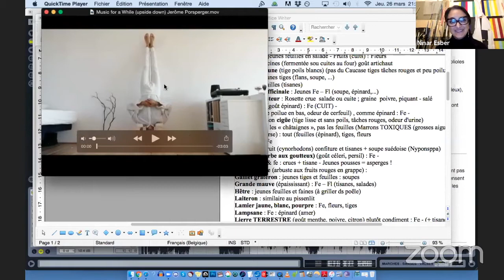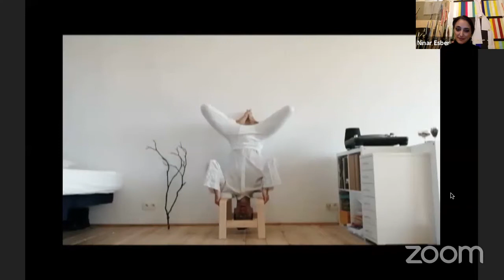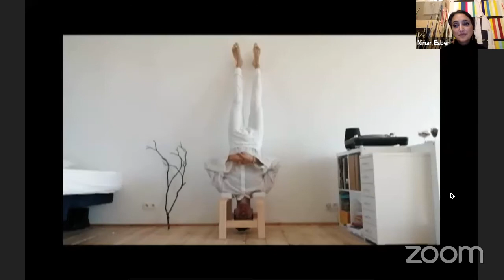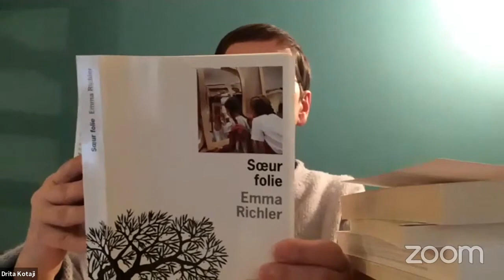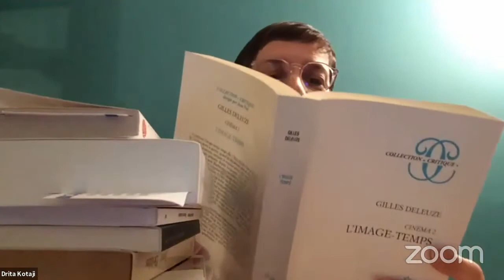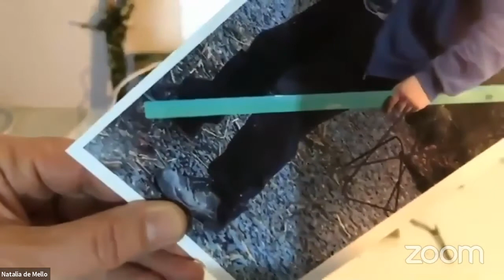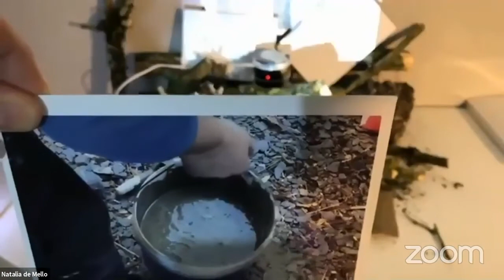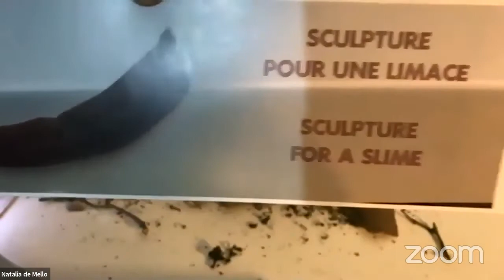Equinoxes #1 - 26 mars 2020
Equinoxes est une plateforme de lectures poétiques en ligne créée au printemps 2020 par Nathalie Guiot et Barbara Polla, réunissant poétesses et poètes pour puiser dans les textes anciens ou contemporains les pépites de nos grands écrivains et artistes plasticiens. Tous les jeudis, la fondation vous propose de découvrir ou redécouvrir les poèmes de ces explorateurs de la pensée, avec une sélection de lectures à voix haute, en musique et en images.

Programmation : Pascale Barret

Lecteurs.rices : Joana Preiss, Mimi Kunz, Haleh Chinikar, Nathalie Guiot, Agnès Thurnauer, Vincent Scarito, Ninar Esber, Cecilia Tello d’Elia, Christine Guinard, Jérôme Porsperger, Mimiko Türkkan, Drita Kotaji, Maeva Croissant, Alexandra Fournier, Natalia de Mello, Mélanie Huchet, Barbara Polla, Suzanne Wathelet, Cabane et Élise Péroi

Programme
Cabane & Elise Peroi : take me home (part 2)
Mimi Kunz : People touch so much in movies
Agnès Thurnauer : Dolores Prato, Bas la place, y’ a personne
Haleh Chinikar : Require for a dream, geographical injustice
Vincent Scarito : Fingers Crossed
Mimiko Türkkan : 24 septembre 1945 de Nazim Hikmet
Joanna Preiss : Pessoa (vidéo)
Nathalie Guiot : La folle Allure de Christian Bobin
Ninar Esber : Même la goutte semble au bord du vase, La plainte du robinet, 2007, Je m’éparpille.
Jérôme Porsperger : Music for a while (upside down)
Christine Guinard : Antonio Machado, pensée pour l’Espagne dévastée
Cecilia Tello d’Elia : Tal vez no era pensar, la fórmula, el secreto. de Idea Vilariño
Drita Kotaji : Phrases exquises
Maeva Croissant : Le Parasite
Alexandra Fournier : Résister au désastre d’Isabelle Stengers
Mélanie Huchet : Dans mon passé
Pascale Barret : au bord de mer
Natalia de Mello : Sculpture for a slime (archives 2019)
Suzane Wathelet : Paroles de chansons
Barbara Polla : IVORY HONEY, erotic poems